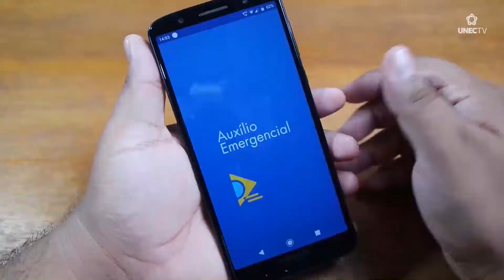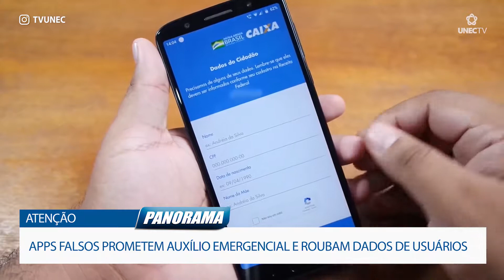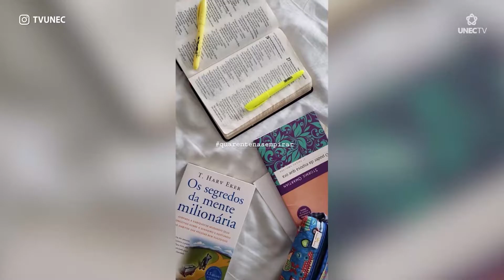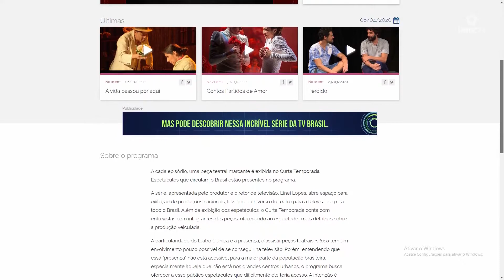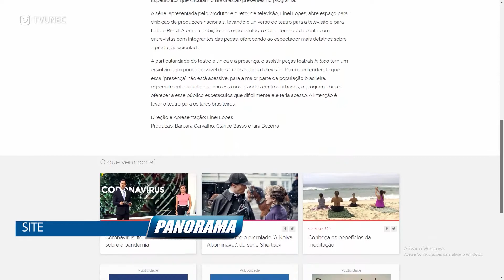JORNAL PANORAMA - EDIÇÃO 10 04 2020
Você vai ver na edição de hoje:

# A tradição dos ovos de chocolate na páscoa passa por alguns ajustes, mas é mantida por muitas famílias este ano;

# Veja ainda: Como é possível aplicar a Atenção Plena em casa?;

# No Panorama pelo mundo você vai ver o recado de uma caratinguense que mora na Espanha;

# Na Agenda Cultura você vai ver que as  peças de teatro também estão adaptando para a internet;

# E também: Páscoa, uma oportunidade para reflexão.

Fique ligado, o panorama está ar.